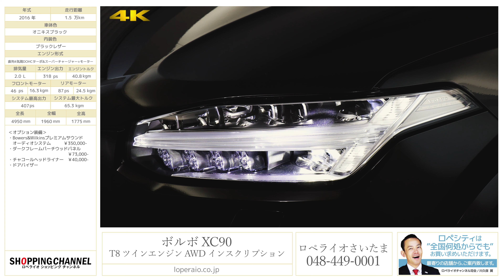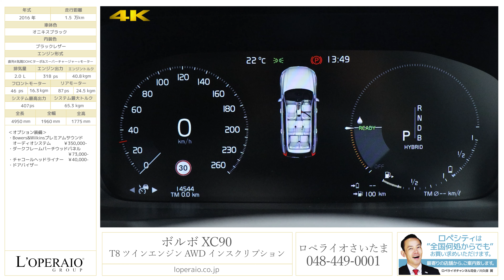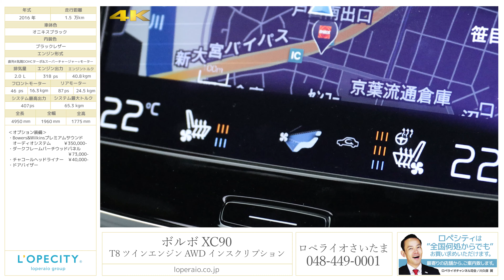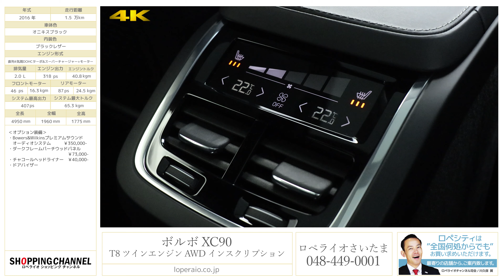ボルボ XC90 T8 ツインエンジン AWD インスクリプション 2016年式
オニキスブラック/ブラックレザー、8速AT、正規ディーラー車、右ハンドル、Bowers&Wilkinsプレミアムサウンド、パノラマサンルーフ 新車保証継承2019年8月迄

XC90T8Twin Engine AWD Inscriptionが入庫致しました！！スーパーチャージャーとターボチャージャーにより最高出力233kW（318ps）、最大トルク400Nm（40.8kgm）を発生する高性能ガソリンエンジンを搭載し240Nmのトルクを発生させる高出力電気モーターをリアに配置し後輪を動かします。シチュエーションに合った最適なドライブモードを選択し、2つのパワーソースの組み合わせを最大限に活用して、パワフルかつ効率の良い走りが堪能できます。オプション装備のBowers&Wilkinsプレミアムサウンドオーディオシステムが装備されているのも魅力です！！インスクリプションよりエクステリアの各所にメッキパーツが装備されたエレガンスなプレミアムSUVを是非ご検討下さいませ。

・Bowers&Wilkinsプレミアムサウンド・オーディオシステム　￥350,000-
・ダークフレームパーチウッド・パネル　￥73,000-
・チャコール・ヘッドライナー　￥40,000-

‹インテリセーフ›※標準装備
・ City Safety（衝突回避・被害軽減ブレーキシステム）
　-歩行者・サイクリスト・大型動物検知機能（夜間含む）
　-インターセクション・サポート（右折時対向車検知機能）
　-対向車対応機能
・オンカミング・レーン・ミティゲーション（対向車線衝突回避支援機能）
・ 全車速追従機能付ACC（アダプティブ・クルーズ・コントロール）
・パイロット・アシスト（車線維持支援機能）
・ ステアリング・アシスト付BLIS™
（後車衝突回避支援機能付ブラインドスポット・インフォメーション・システム）
・LCMA（レーン・チェンジ・マージ・エイド）
・LKA（レーン・キーピング・エイド）
・DAC（ドライバー・アラート・コントロール）
・CTA（クロス・トラフィック・アラート）
・RSI（ロード・サイン・インフォメーション）
・ランオフロード・プロテクション（道路逸脱事故時保護機能）、衝撃吸収機能付フロントシート
・ランオフロード・ミティゲーション（道路逸脱回避支援機能）
・被追突時警告機能（静止時ブレーキ維持機能付）
・フル・アクティブ・ハイビーム（LEDヘッドライト）
・360°ビューカメラ
・衝突時ブレーキ維持機能
★インテリセーフ 世界初の機能を含む、先進安全・運転支援機能をXC90全モデルに標準装備

‹標準装備›
デュアルモード・エアバッグ（運転席/助手席）、助手席エアバッグ・カットオフスイッチ、サイド・エアバッグ（フロント2席）、ニー・エアバッグ（運転席）、IC※2（インフレータブルカーテン）-頭部側面衝撃吸収エアバッグ、電動プリクラッシュ・テンショナー付フロントシートベルト プリテンショナー/シートベルトリマインダー付シートベルト、（全７席、フロント/2列目窓側席：高さ調整機構付）、シートベルト・フォースリミッター（フロント/リア）、3点式イナーシャリールシートベルト（全7席）、セーフティヘッドレスト（全７席、2列目左右ワンタッチ前方可倒式、3列目左右前方可倒式）、WHIPS™※3（後部衝撃吸収リクライニング機構付フロントシート）、難燃性室内マテリアル/サブマリニング防止シート（全7席）、スプリット・ステアリングコラム/安全合わせガラス（フロント）、インテグレーテッド・チャイルド・クッション（2列目中央席、ISO FIXアタッチメント、チルトアップ機構付電動パノラマ・ガラス・サンルーフ、LEDヘッドライト他

‹主要諸元›
2.0L 直列4気筒DOHCインタークーラー付ターボチャージャー&スーパーチャージャー+モーター320PS/40.8kgm、全長4950×全幅1960×全高1760mm